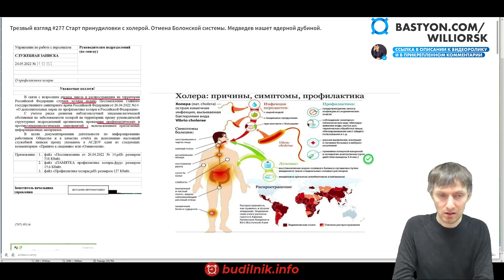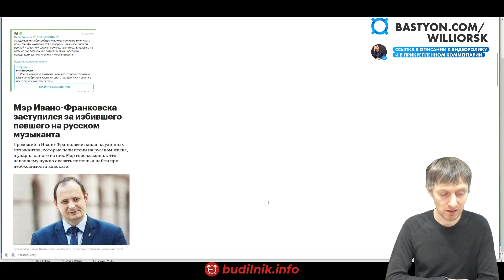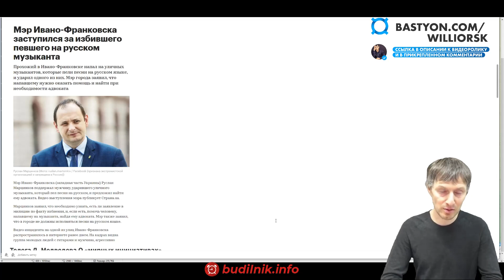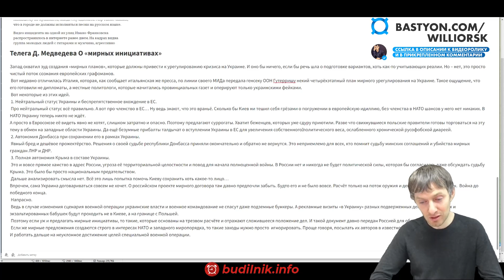💥💥💥#277 Старт принудиловки с холерой. Отмена Болонской системы. Медведев машет ядерной дубиной